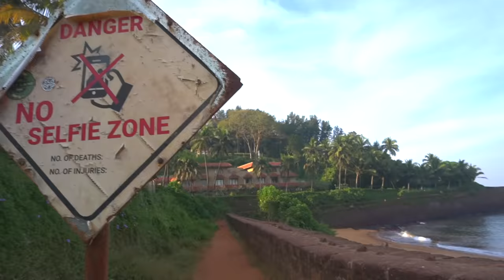Throwing Crab On A Friend Prank | MARATHI GOA VLOG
I can't really show you everything my camera captured in Goa, because if that happens, my vlogs will go from "family friendly" to "Marathi uncensored" 😂

My Best Camera
My Adventure Camera